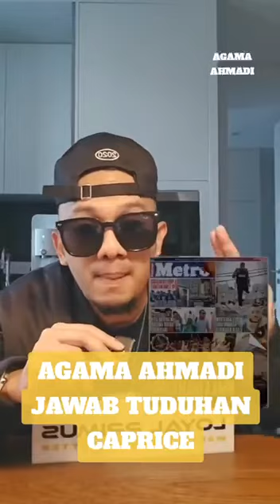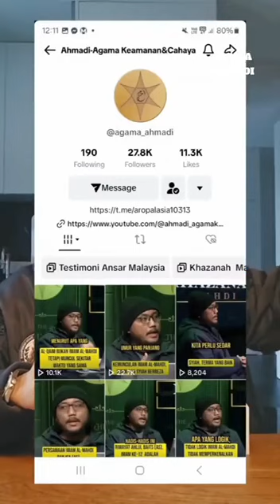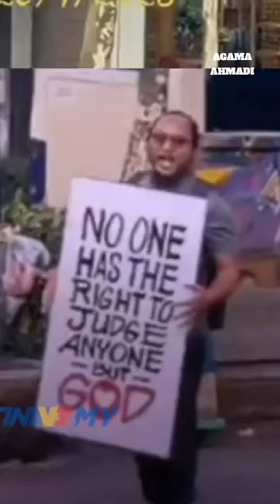|18/03/2024| Bismillah Al Wahid Al Qahar -Tuduhan & fitnah yang berniat jahat Caprice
Dr.Ali Ghurayfi telah menjawabnya 8 tahun yang lalu (pada 2016)